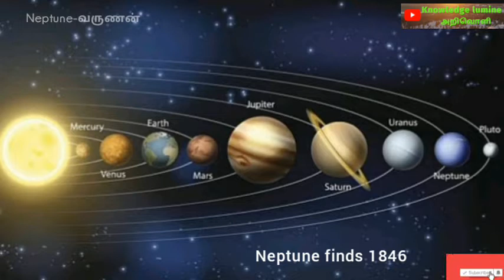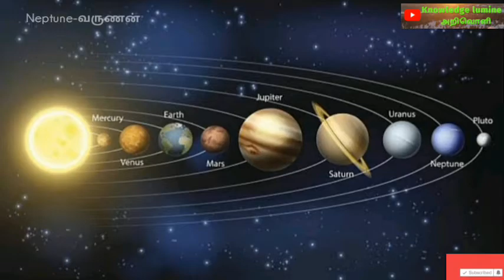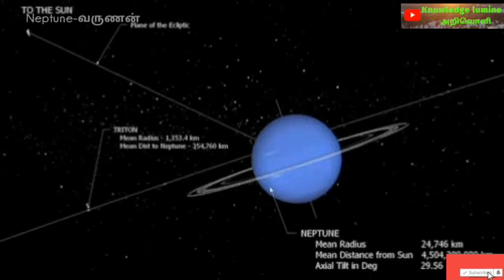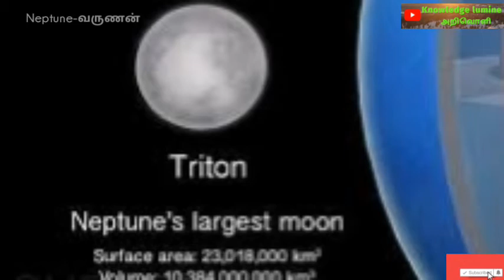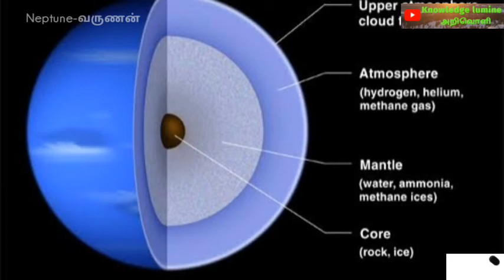நெப்டியூன் கோள் சுழலும் விஞ்ஞானம் Neptune planet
Neptune planet,வருணன் கோள்,வருணன் கிரகம்,நெப்டியூன் கோள் சுழலும் வேகம்,நெப்டியூன் துனைக்கோள்கள்,நெப்டியூன் தனிமங்கள்